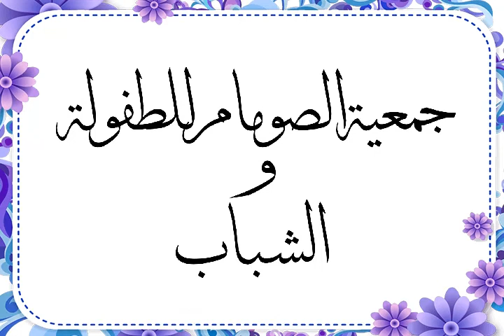اول حرف من حروف الهجاء تم كتابته اليوم "حرف الميم"